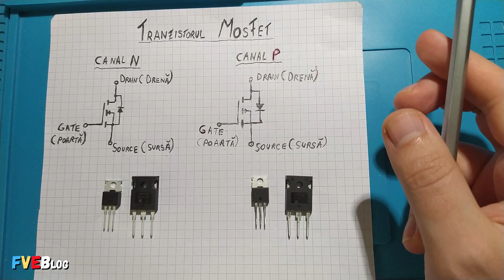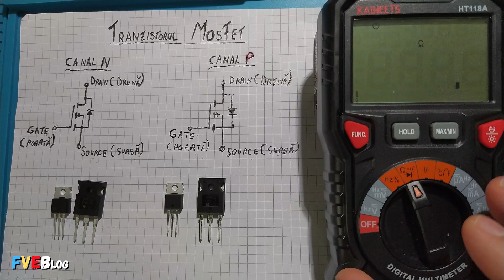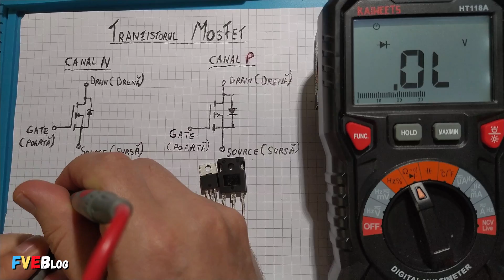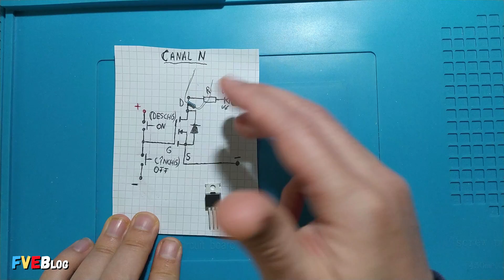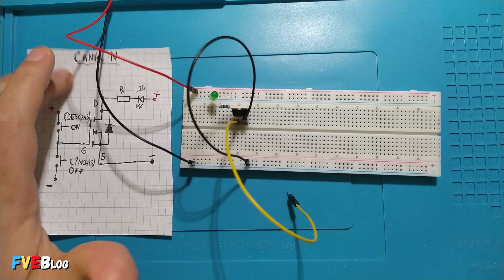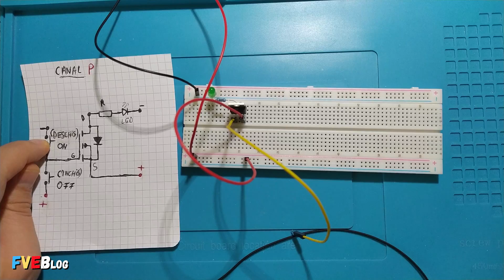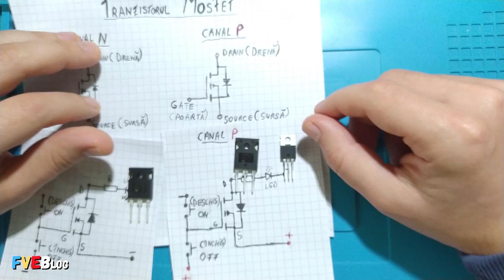Cum masuram, testam un tranzistor MOSFET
✅Salutare! In clipul de fata am prezentat cum se masoara (cu multimetrul) si cum testam (cu ajutorul unei scheme simple) un tranzistor MOSFET.

▶️Cuprins:
00:00 - Teorie tranzistorul MOSFET
01:16 -  Masurarea tranzistorului MOSFET cu multimetrul digital
04:00 - Schema de test pentru tranzistorul MOSFET
08:44 - Sfarsit